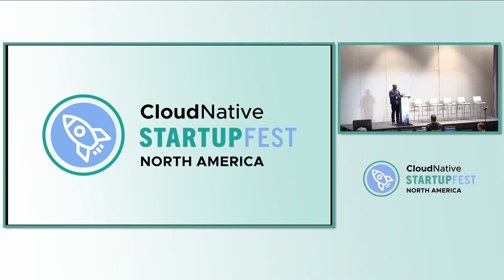Cloud Native StartupFest | Closing Remarks - Kelsey Hightower, Program Co-Chair